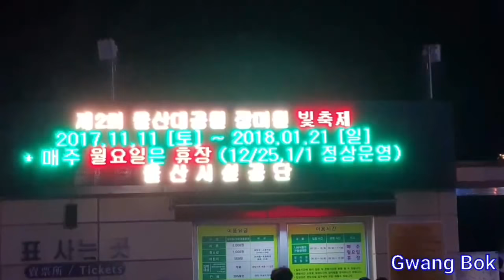2017울산대공원 빛축제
Walking in the Sky
0v0